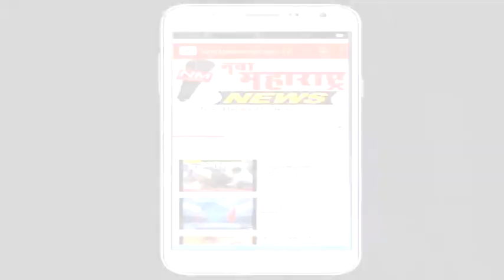सदलगा : नगराध्यक्ष उपनगराध्यक्षपद आरक्षण जाहिर :नवा महाराष्ट्र न्यूज